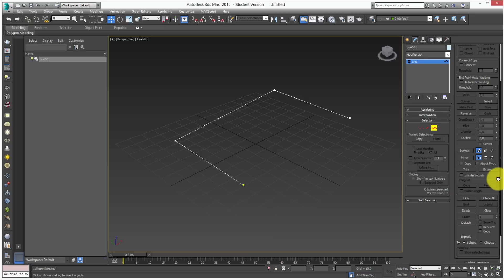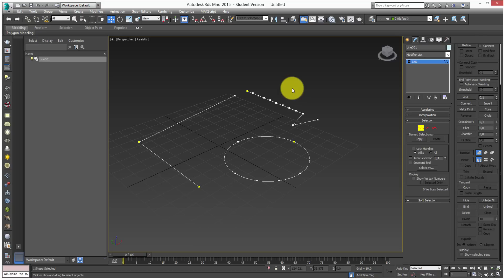3ds Max Dersleri #27 | Editable Spline 8: Hide, Unhide, Close, Explode, Divide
Yakın Kampüs 3ds Max Derslerimizin 27.'sinde Editable Spline konularımıza devam ediyoruz. Bu derste Hide, Unhide, Close, Explode, Divide komutlarına bakıyoruz. İyi seyirler.